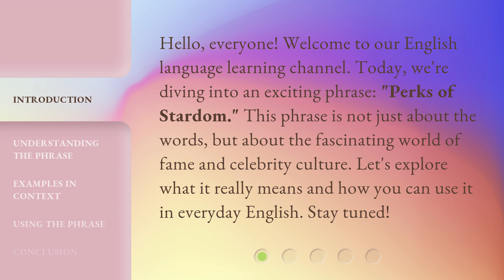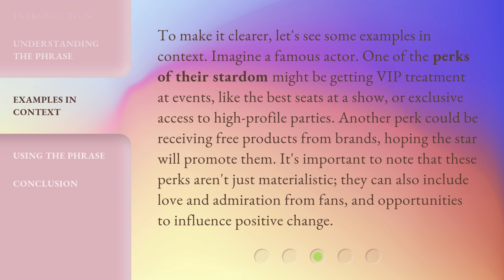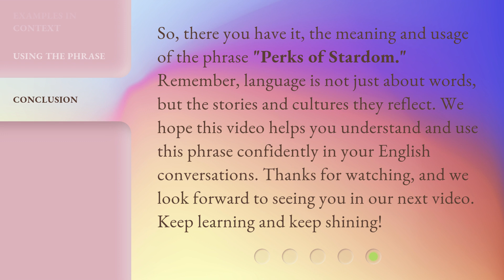Perks of Stardom: Unveiling the Glamorous Side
00:00 • Introduction - Perks of Stardom: Unveiling the Glamorous Side
00:33 • Understanding the Phrase
01:11 • Examples in Context
01:48 • Using the Phrase